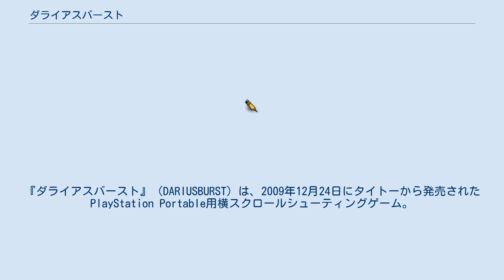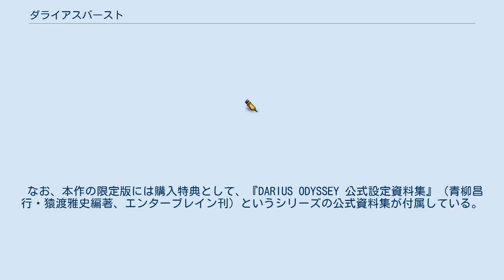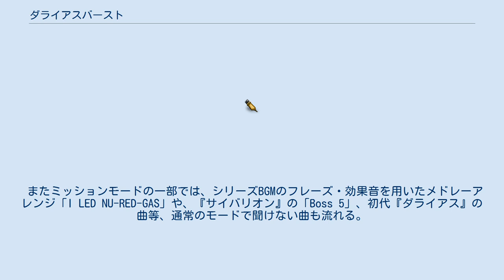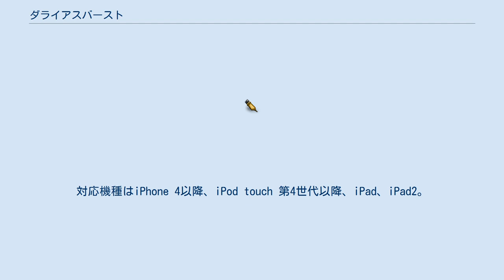ダライアスバースト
『ダライアスバースト』（DARIUSBURST）は、2009年12月24日にタイトーから発売されたPlayStation Portable用横スクロールシューティングゲーム。
 2010年12月17日には、この作品を発展させたアーケードゲーム『ダライアスバースト アナザークロニクル』が稼働開始された。
 2012年2月10日には本作のリニューアル版であるiOS用アプリ『ダライアスバースト セカンドプロローグ』が配信開始された（以降の他媒体における配信の事例については上記の節を参照）。
 シリーズとしては1997年に発売した『Gダライアス』から12年ぶりの完全新作で、分岐し枝分かれしていくステージ構成やパワーアップシステムなどは過去作品の流れを汲むものとなっている。
 メカニックデザインに海老川兼武、柳瀬敬之。
キャラクターデザインに島田フミカネ。
そしてSF設定にスタジオオルフェの千葉智宏、黒田洋介を迎えた意欲作である。
 なお、本作の限定版には購入特典として、『DARIUS ODYSSEY 公式設定資料集』（青柳昌行・猿渡雅史編著、エンターブレイン刊）というシリーズの公式資料集が付属している。
 ダライアスシリーズ全体のストーリーボードにおける時系列的な位置づけとしては、『ダライアスII』の後である、ダライアス暦1904年。
 ベルサー軍との千年余りに渡る戦いの末、惑星ヴァディスから帰還し奪還作戦を成し遂げた人類の手によって、荒廃していた惑星ダライアスは再び文明の息吹を蘇らせる。
 ダライアス歴１９０４年。
復興を遂げたダライアス星のもとに、ベルサーの機体に似た残骸が漂流する。
人々はそれにより、再びベルサー軍の侵攻が迫っているという事実、そしてその新たな武器となる「バースト機関」の設計図を把握する。
 これを受け、新型戦闘機「シルバーホークバースト」の開発などで再び戦いに備えていたダライアス軍だったが、その緒戦は思わぬ展開を迎えた。
 復興によって築かれた情報中枢の亜空間ネットワークをベルサー軍のコンピューターウイルスによって制圧され、その戦力の殆どがあまりにあっけなく無力化され、壊滅してしまった。
 だが「バースト機関」のデータを保持していたティアット宇宙軍基地だけは、そのデータ自体のプロテクトによって唯一ウイルスの被害を免れた。
 希望の光を携えたシルバーホークバーストの二機が、孤立無援の中、敵母星へ向けて出撃する。
 各ステージで敵を倒しながら進み、パワーアップアイテムを取得して自機を強化しつつ、最後に待ち構える水棲生物モチーフのボスを倒し進んでいく構成は従来と変わりない。
本作のアーケードモード・バーストモードに用意されたステージ総数は11ゾーン。
 基本的に操作に使うのは方向キーまたはアナログパッドと2ボタン(ショットとボムの発射、バーストの発射)のみだが、バーストモードでは、さらに武器切り替え用の2ボタンが追加される。
 アイテムの形状は『ダライアス』『Gダライアス』と同じく球体である。
各武装は指定の色のアイテムを取ることで1段階パワーアップでき、6つ取るとレベルアップし性能が変化する。
 取った瞬間、画面中の敵に一定のダメージを与える。
地形に隠れており、ある程度ダメージを与えると出現する。
 ランダムでボーナススコアが入る。
 残機がひとつ増える。
『アナザークロニクル』『クロニクルセイバーズ』には登場しない。
 BGMはタイトーのサウンドチームZUNTATAの当時のメンバーである土屋昇平、小塩広和らと、ZUNTATA旧メンバーであり過去業務用4作品を担当した"OGR"こと小倉久佳（『Hello 31337』1曲のみ）が担当する。
半数のステージにおいてオリエンタルなイメージのメロディもしくはアレンジの楽曲が複数用いられていることが今作の特徴である。
 またミッションモードの一部では、シリーズBGMのフレーズ・効果音を用いたメドレーアレンジ「I LED NU-RED-GAS」や、『サイバリオン』の「Boss 5」、初代『ダライアス』の曲等、通常のモードで聞けない曲も流れる。
 『Gダライアス』と同じく全5...